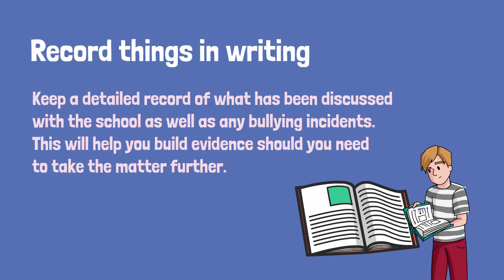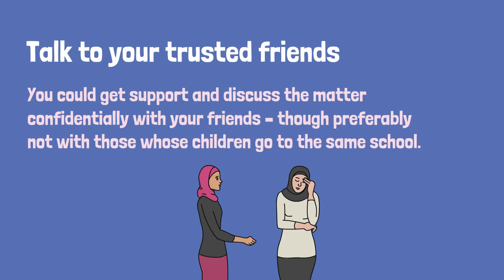Dealing with bullying in school